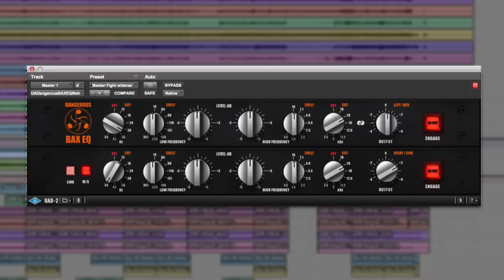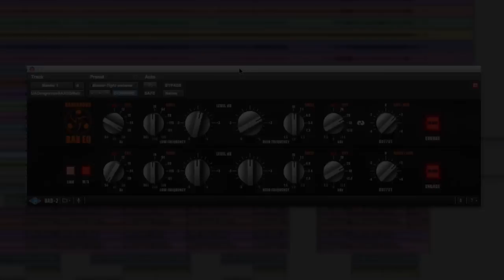UAD Dangerous Bax Eq Review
Russ takes a look at new UAD Dangerous Bax Eq, aimed at those who want to use precise EQ to add that something extra special either in mix, mastering or even on individual tracks. This video looks at the extra Mid/Side option which is offered with the plug-in and is used on a final mix to add punch, definition and space.